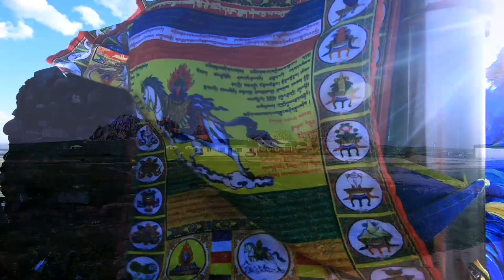Mongolia Trailer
Me Steven Orca and Alex spend 37 days in Mogolia.  So much footage to go through for the vlog video, but here are some snapshots from the trip.